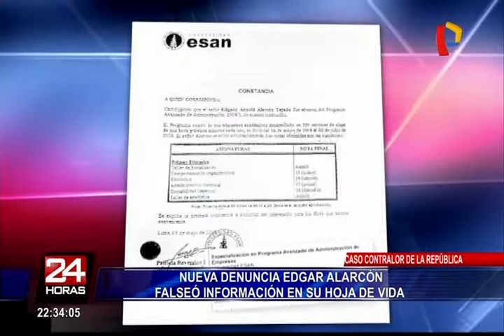Contralor Edgar Alarcón habría mentido en su hoja de vida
A medida que pasan los días, la situación del contralor general de la República, Edgar Alarcón Tejada sigue complicándose. Esta vez habría falseado información en su hoja de vida presentada ante el Congreso para someter su candidatura a evaluación, según consigna una nueva denuncia aparecida en un medio local.